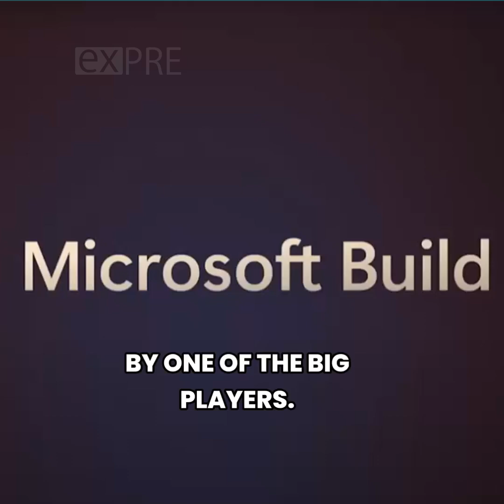Microsoft AI Agents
Microsoft hit “reset” on the AI playbook at MSBuild 2025

When a big player ships agent-native plumbing across the entire stack, yesterday’s “must-have” tools can vanish overnight. Here are the five signals we're watching — and why we're doubling down on process-led, tool-agnostic approach:

1️⃣ Multi-agent orchestration is now GA
Azure AI Foundry Agent Service bundles Semantic Kernel, AutoGen, A2A messaging and MCP into one SDK, plus built-in observability for quality, cost and safety. Enterprise-grade agent factories will became an out-of-the-box feature.

2️⃣ Copilot Studio chains agents like Lego
Low-code builders can drag-and-drop specialised agents into a graph, delegate tasks between them and watch the whole workflow run — no glue code required..

3️⃣ GitHub Copilot graduates from autocomplete to colleague
A new coding agent works asynchronously: refactors legacy code, heals tests and files pull requests while you sleep. Think junior dev on 24/7 rotation — with MCP hooks for custom tools.

4️⃣ Windows becomes an agent platform
Windows AI Foundry lets you tune or deploy models locally and expose native app functions via MCP servers, turning every PC into an orchestratable endpoint. Edge isn’t just distribution anymore; it’s execution.

5️⃣ The “open agentic web” is taking shape
Microsoft is baking Model Context Protocol into everything and launching NLWeb — an HTML-for-agents spec that lets any site expose a conversational interface and register itself for discovery.

Big-tech dynamics haven’t changed: the moat is speed of reinvention, not the tools you use today. Framework loyalty is a liability; portability is an asset. Keep your data layer clean, design for swap-ability, and stay ready to refactor your stack the moment the ground shifts.

We’ll keep experimenting — just don’t get too attached. 😉